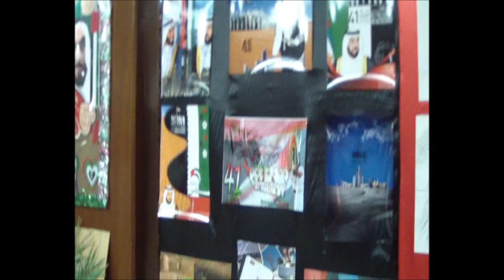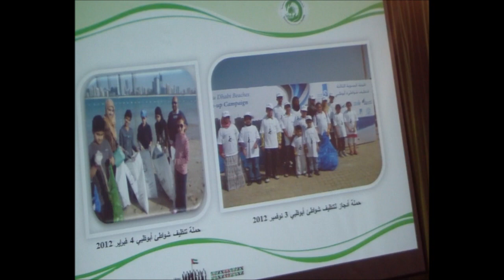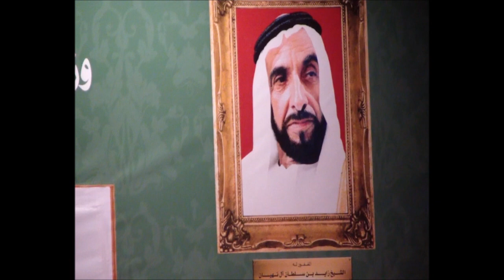العيد الوطني 41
أقامت جمعية أصدقاء البيئة حفلة بمناسبة العيد الوطني 41 لدولة الامارات العربية المتحدة وحضر الحفل معالي الدكتور راشد أحمد بن فهد وزير البيئة والمياه.
28/11/2012